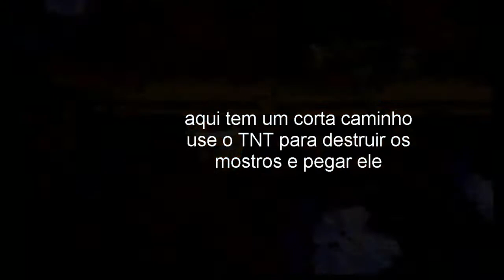Donkey Kong Country 2 todos os Dk e bonus Kannon´s Klain Snes part 7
em buscas dos DK e bonus kkk
vamos nos aventura nessa jornada
B-Pula
Y-corre Y+B com a didy acho ela pula e voa com o cabelo com outro ele da um estrela
A -coloca nas costa A+B+Ypula e joga ele
Select- troca de personagen :)